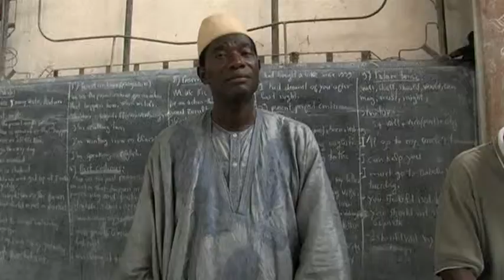(FR) Trailer - CHANGEMENT l'Histoire à travers les yeux des Guinéens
pour faire un DON et m'aider à créer de nouvelles vidéos gratuites pour tout le monde,

soundtrack du trailer par Leonardo Trincabelli

CHANGEMENT l'Histoire à travers les yeux des Guinéens
Documentaire
Produit et réalisé par Chiara Cavallazzi

AWARDS - special MENTIONS
NIGERIA. AFRICA MOVIE ACADEMY AWARDS Nominated "Best Diaspora Documentary"Mar 2011 - Yenagoa
GERMANY... BLACK INTERNATIONAL CINEMA Winner "Best Film/Video documentary production"  May 2011 - Berlin
USA. ACCOLADE COMPETITION Winner "Award of Merit" Aug 2010 - La Jolla, California
SPAIN. FESTIVAL DE CINE DE GRANADA Special Mention "Very well edited and well told the story of Guinea" - 2011 -- Granada

FESTIVALS SCREENINGS
USA. Los Angeles, CA - Pan African Film & Arts Fest - Feb2011
Irvine, CA - Silent River Film Fest - Aug2011
University of Missouri - Africa World Documentary Film Fest - Feb2010 (in competition)
FRANCE Cannes - International Panafrican Film Festival - Mar 2012
ITALY. Milano - Milano Film Fest MFF- Section "State (t)error "- Set2010
 Festival del cinema Africano, d'Asia e di America Latina - Mar2011
 SguardiAltrove - Section "Human Rights and set of war" - Mar2011
 Documentaria - Mar 2011
Sulmona, L'Aquila - Sulmonacinema Film Fest - Dic2010
Bari - Levante Film Fest Fest  - Sep2011 (in competition)
Medea - A Film for Peace Fest -- Jun 2011
GERMANY. Hamburg - Hamburg Independent Film Fest RADAR - Nov2010 (in competition)
Berlin - Black International Cinema - May2011 (in competition)
NIGERIA. Port Harcourt - Africa International Film Fest AFRIFF - Dic2010 - (in competition)
UKRAINE. Kharkov - International Rights Film Fest STEPS - Nov2010 (in competition)
SOUTH AFRICA.. Cape Town - Cape Winelands Film Fest - Mar2011 (in competition)
BELGIUM. Leuven - Afrika Filmfest - Mar2011
HUNGARY. Budapest - 3aFest - Nov2010 (in competition)
ETHIOPIA. Addis Ababa - Addis International Film Festival - Jun 2011

UNIVERCITIES and OTHER SCREENINGs
SWEDEN. Uppsala - 4th European Conference on African Studies - Jun2011
THE NETHERLANDS Leiden - African Studies Centre Library, Documentation and Information
SWEDEN Uppsala  - The Nordic Africa Institute, The Library
DENMARK University of Copenhagen - Centre of African Studies Koebmagergade
SWITZERLAND Basel - University of Basel, Institute of Social Anthropology
SWITZERLAND Lausanne -- PoleSud : Cultural Associations - Dec2011
GERMANY Hamburg - W3 International Workshop on Culture and Politics - Apr2012
ITALY. Massa Carrara - "Africa" African culture meeting - Jul 2011
Montereale - Together,without distinctions Cultural Associations' events -Dec2010
Lecco - Picture exhibition  Immagimondo"- Centro Les Cultures ONLUS - Sep 2010
Rome - Screening organized by Destination West Africa Cultural Associations' -Dec2011
République de Guinée, Afrique de l'Ouest.
Quatre ans de travail sur le Pays qui mieux représente l'indépendance africaine: les 2/3 de la bauxite du monde entier, abundant en diamants, or, petrol, uranium, corporations avides, soif, analphabétisme, obscurité, maladies, tyrannies et massacres des ennemies politiques.
A partir de la plus grande révolte de la population Guinéenne contre le régime militaire en 2007, en passant par le coup  d'état en 2009, jusqu'aux premières élections democratiques du Pays, en 2010. Quatre ans de grands changements qui racontent d'une population serré dans une prise mortelle, qui lutte et se défend face au consentement de la communauté internationale.
" An amazing "protesting" collective, playful and daring despite all the sufferings, which is the other glorious mystery of a tameless Continent." Roberto Silvestri - Film Critic